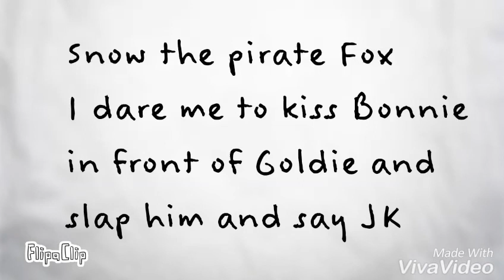All the dares (read description)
Sorry I'm not gonna post so much videos because of things like school and thanks giving things